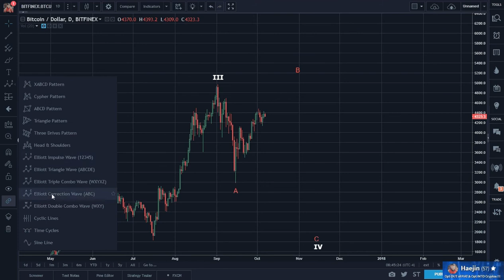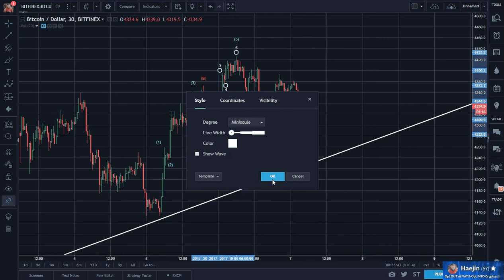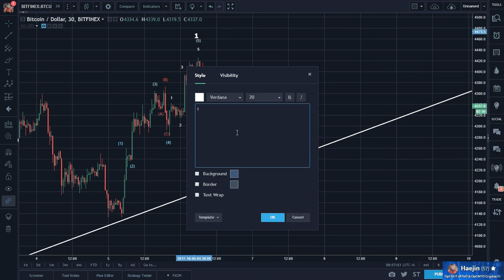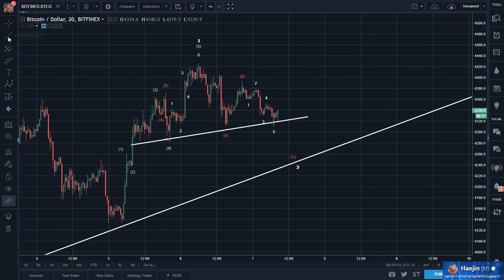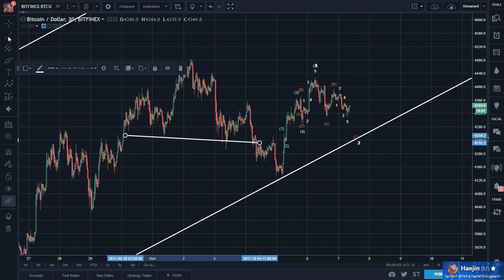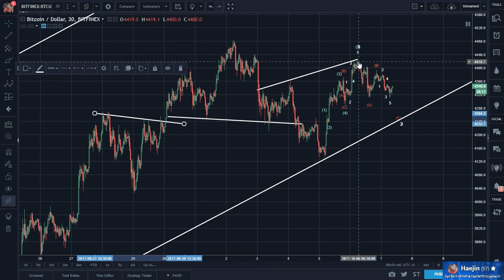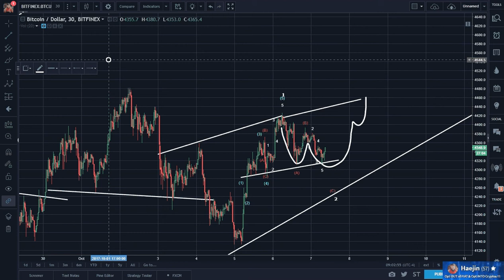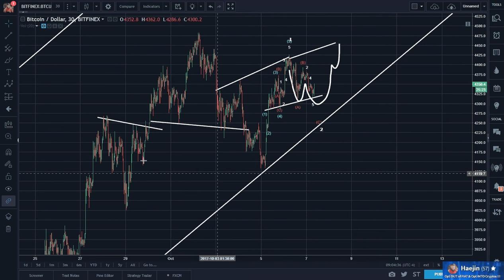BITCOIN Technical Analysis: The NEUTRON GUN!